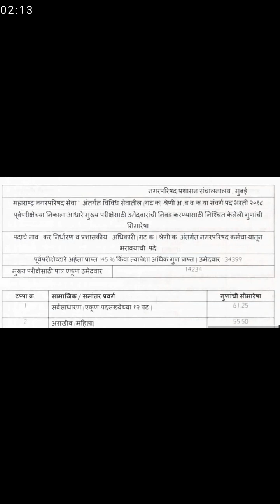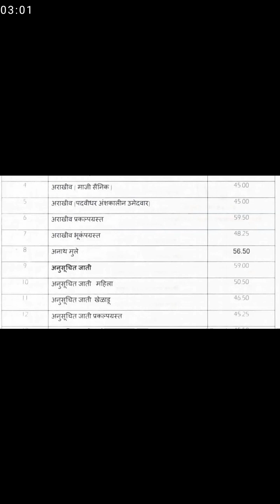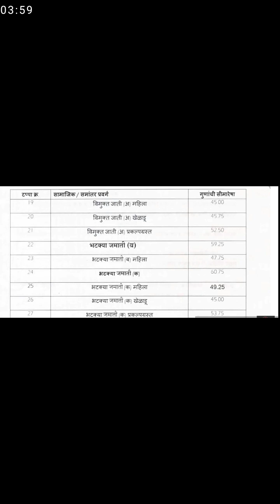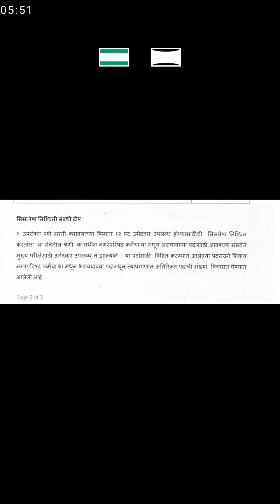नगर परिषद कर निर्धारण अधिकारी फाइनल कट ऑफ (महाराष्ट्र)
नगर परिषद कर निर्धारण अधिकारी final cut off declare 2018 maharashtra